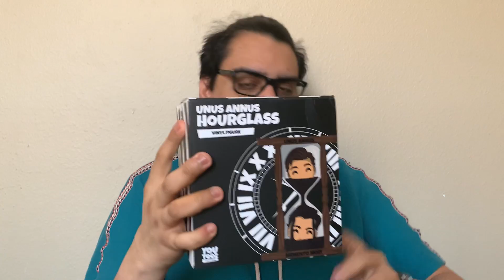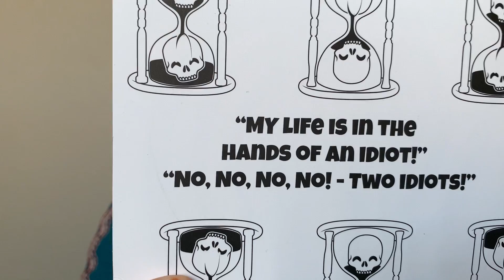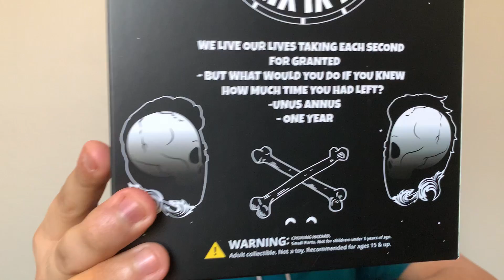Relics of the Past | UNUS ANNUS Youtooz Unboxing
Creator(s): Gameplayersf
Thumbnail by: Youtube
Edited by: amazingjudah
Reviewed by: YoungRadiance

If you'd like to become a creator or editor for the Youtube, artist for the Instagram, writer for the tumblr, video reviewer, or some other positions that help make this community what it is!